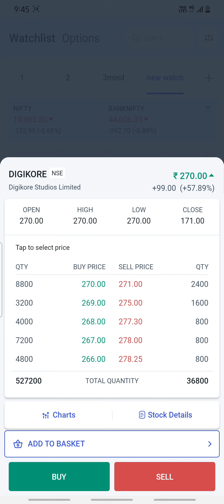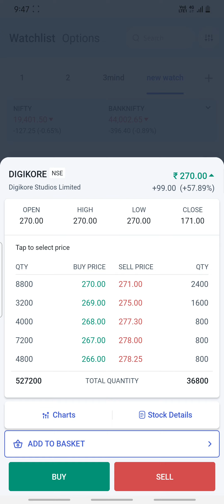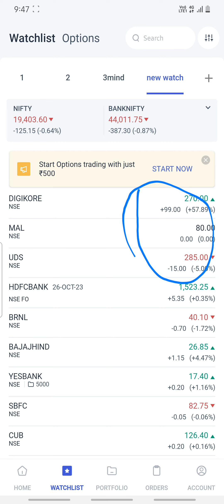digikore studios#ipo#livelisting|latestipo#digikore#mangalam#updaterservices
video for education purpose only do your own research on every investment.

Through this channel, you will get to see financial videos, must follow this channel.